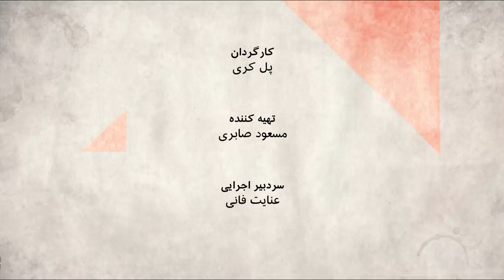ویروس جهش یافته کرونا در بریتانیا، دنیا چقدر باید نگران باشد؟ صفحه دو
از شنبه که ناگهان نخست وزیر بریتانیا برخلاف برنامه قبلی، قوانین سخت گیرانه تری را  برای مناطقی از کشور در نظر گرفت تا کنون چهل کشور رفت و آمد به بریتانیا را قطع کرده اند. قوانین سختگیرانه برای این وضع شده اند که دولت می گوید نوع جهش یافته ای از ویروس کرونا حالا در مناطقی در جنوب شرق کشور، همین جایی که ما هستیم، شایع شده، که سرعت شیوع آن هفتاد درصد از نوع قبلی بیشتر است. گرچه که سازمان بهداشت جهانی، دیشب گفت نشانه ای ندارد که ویروس جدید خطرناکتر از نوع قبلی باشد.

ترکیب برگزیت و شیوع ویروس، بریتانیا را با مشکلات جدی روبرو کرده و دولت را به شدت زیر انتقاد گرفته. اما این ویروس جدید چطور ایجاد شده، چقدر تصمیمات دولت بریتانیا بر ایجاد ان موثر بوده و تا کجا می شود کنترل کرد؟

دکتر فرین کمانگر، متخصص همه گیر شناسی در دانشگاه ایالتی مورگان، از بالتیمور،
معاون رضوی، استاد اقتصاد سلامت در دانشگاه برندایس، از بوستون ،